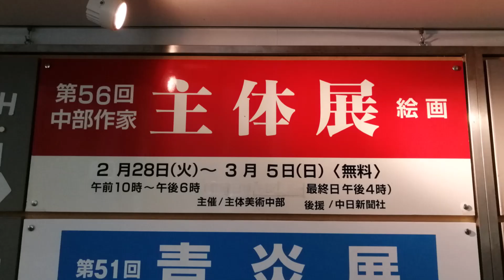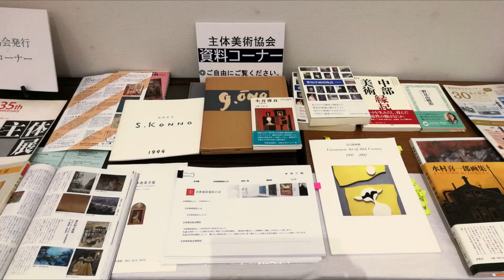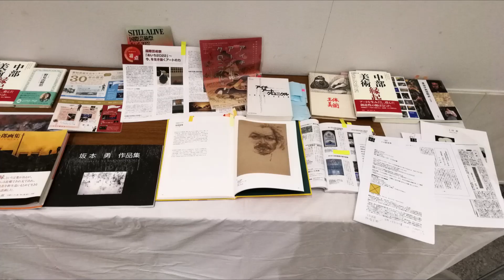【第56回主体美術中部作家展】 愛知県美術館ギャラリー／山田光春生誕110年記念出品／Shutai-bijutsu chu-bu at Aichi Prefectural Museum of Art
【第56回主体美術中部作家展】
主体展は1964年前に結成され、全国から作品が集う絵画公募団体です。
中部地域の会員及び出品者による年に一度の地域展の様子をご覧ください。

会場／愛知県美術館ギャラリー（愛知芸術文化センター8階）※入場無料
後援／中日新聞
会期／2月28（火）〜3月5日（日）
時間／10:00〜18:00（最終日16:00迄、入場は閉館の30分前迄）

■特別企画
創立会員・山田光春生誕110年にあたり作家紹介の閲覧コーナー

■主体美術協会創立会員のひとり、洋画家山田光春は、明治45年愛知県西加茂郡に生まれ、昭和9年東京美術学校を卒業、宮崎県に中学校教師として赴任し、宮崎美術協会創立に参加したのを契機に、瑛九を識る。
　その後愛知県に戻り、またガラス絵に対する関心も深く、48年日本硝子協会の創立に参加、また64年に自由美術協会を退会して主体美術協会の創立に参加した。
　美術教育に於ける尽力が大きく、東海地方の多くの美術文化活動に携わったほか、愛知県立女子大学、大垣女子短期大学などで教鞭をとった。著作に「瑛九の会」の機関誌での連載をまとめた『瑛九』(青龍洞76年)、『藤井達吉の生涯』(風媒社)、『よい絵よくない絵』(黎明書房)などがある。没後勲三等瑞宝章を受章。

「山田光春　日本美術年鑑所載物故者記事」（東京文化財研究所） 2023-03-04）